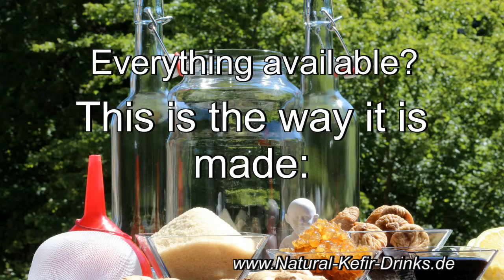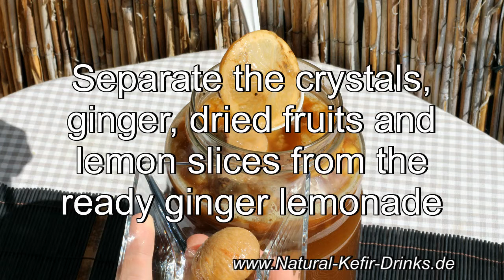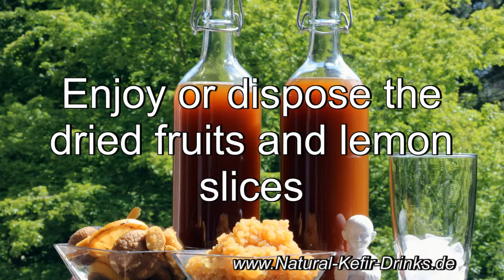How to make ginger root beer at home with real live ginger root plant kefir crystals